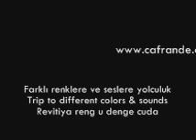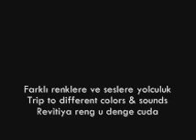Yahudi Şehir Müziği cafrande org 8 Afların Efendisi